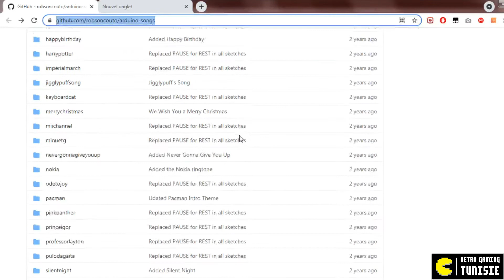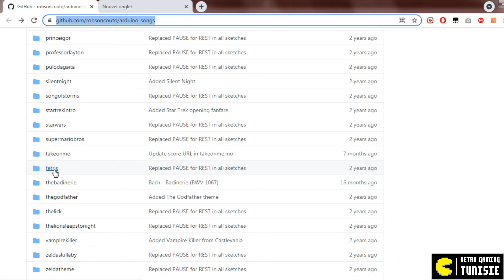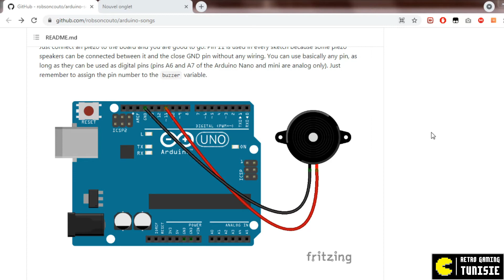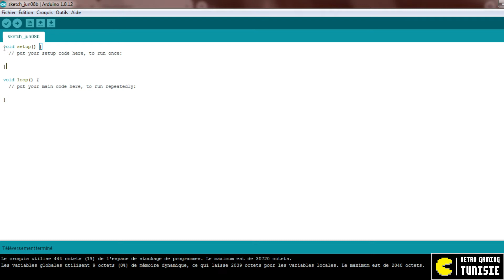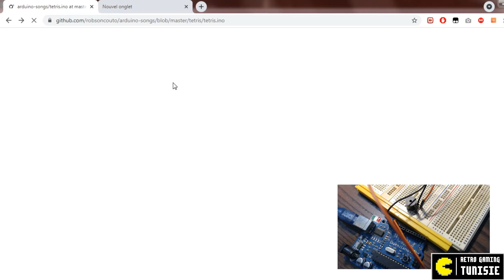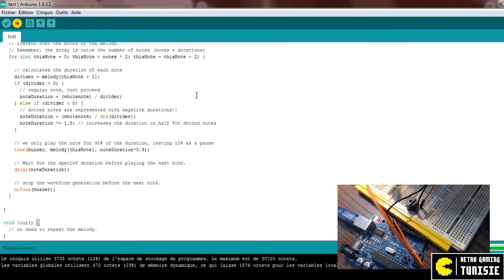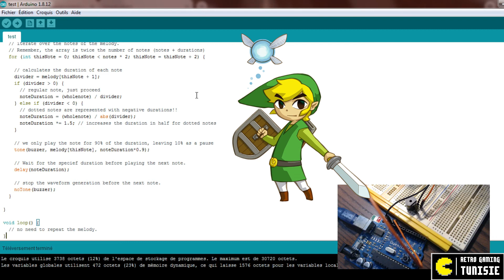Zelda & Tetris theme on Arduino